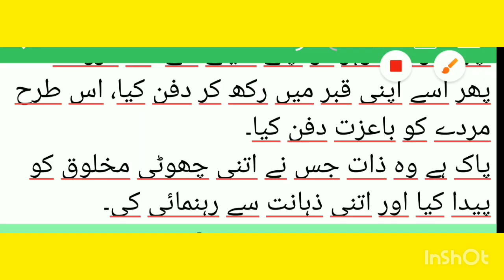Wisdom+(23) Chahut may keya dunya dari ishq may Kaisi majboori.........